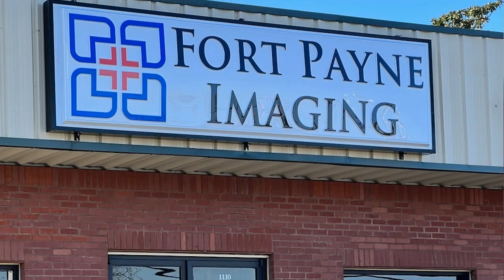Fort Payne Imaging Cost Comparison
You have a choice when it comes to medical imaging facilities!  Choose the one that provides high quality AND fits your budget!  Our prices are lower, and we never charge a reading fee, a separate bill that comes from a hospital's radiologists that can sometimes double the already high cost to you!